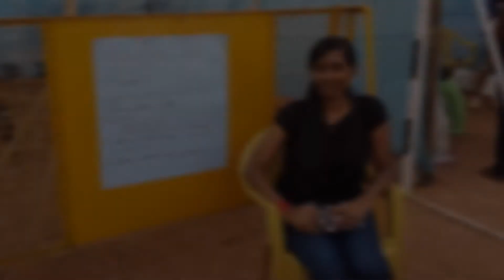SMRITHI 2015( KVGMC CULTURAL FEST 2015)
PHOTO ZOOM  BY ADROITERS